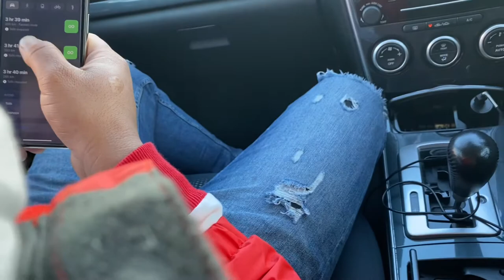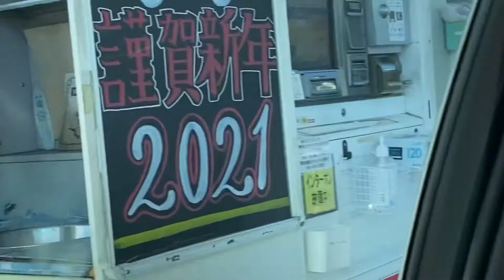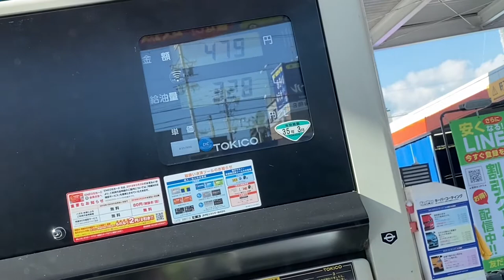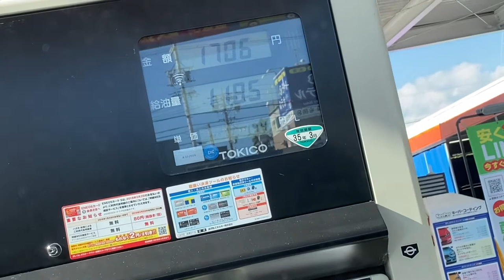Way to Nagano—ken/ Matsumoto /Part—1